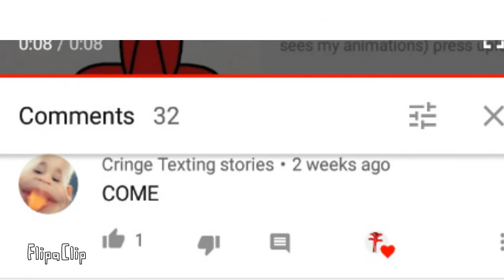Sucko mode remake